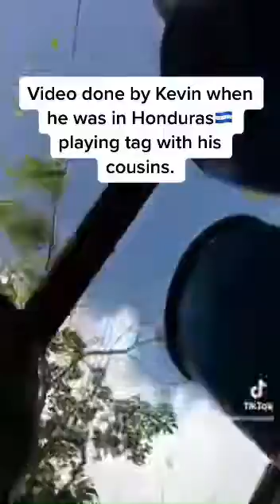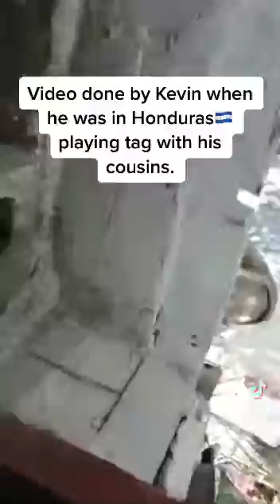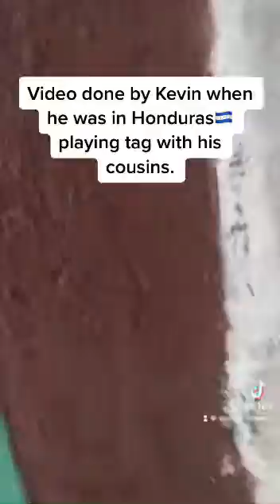Honduras trip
This is one of the kids that is part of our community. He is an autistic published author who writes scary stories. Here he is playing tag with his cousins in centralamerica 🌎
Check out his website to support him!

He plans to write & publish a book each year!

Become part of our bilingual community by visiting our other social media platforms!
We break language & culture barriers by perfecting your English & Spanish.

We share our journey with you!

Also check out some videos of our authors we have published: @authorsrus